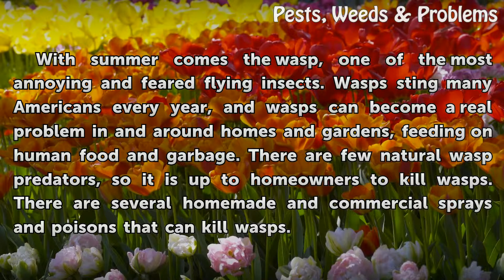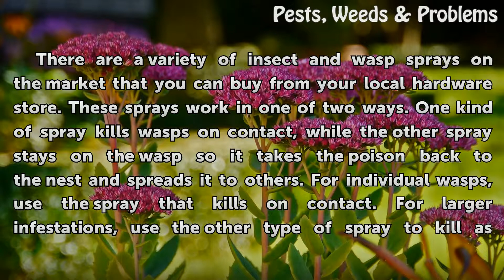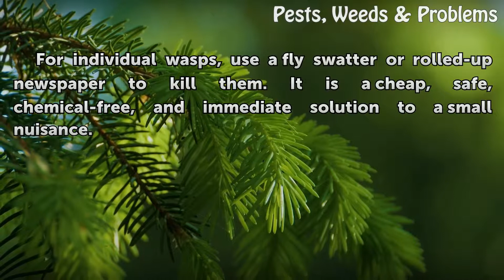What Kills Wasps?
What Kills Wasps?. With summer comes the wasp, one of the most annoying and feared flying insects. Wasps sting many Americans every year, and wasps can become a real problem in and around homes and gardens, feeding on human food and garbage. There are few natural wasp predators, so it is up to homeowners to kill wasps. There are several homemade...

Table of contents What Kills Wasps?
Insect Sprays 00:44
Homemade Remedies 01:22
Insecticide Powder 02:00
Wasp Swatter 02:33